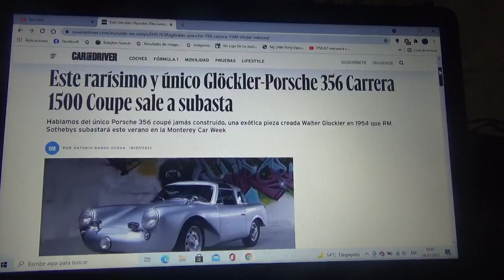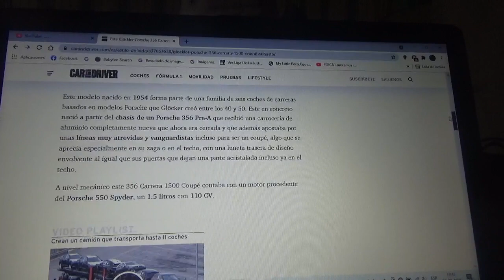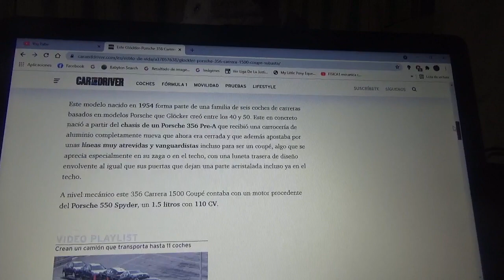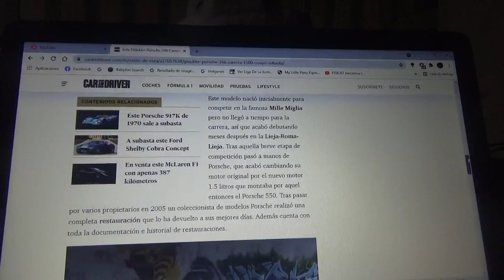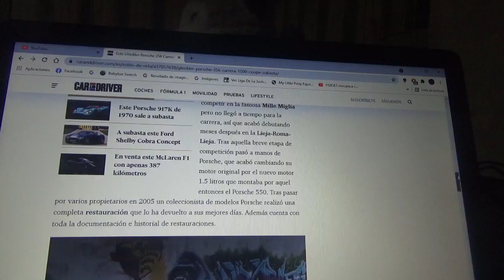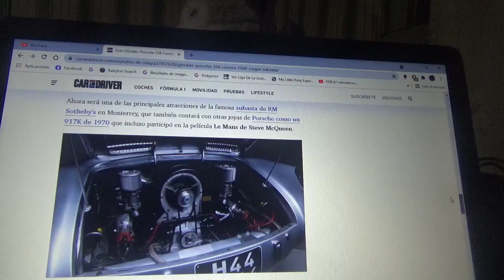Sale a subasta este único y raro Glockler Porsche 365 Coupe 1500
Aquí les menciono este rarísimo coche clásico de la marca automotriz de Stuttgart el cual será próximamente subastado por la empresa de subastas RM Sotheby's en la próxima versión 2021 del Monterrey Car Week